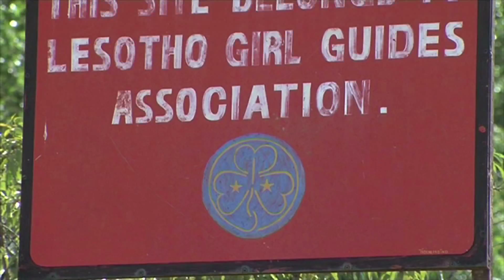NWS 2202 1930 GIRL